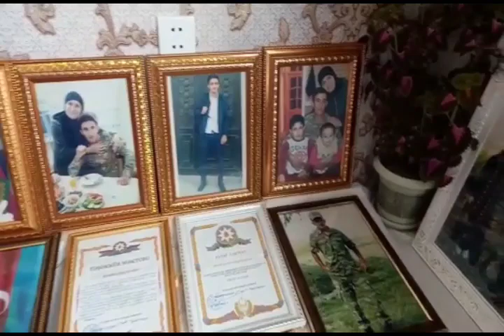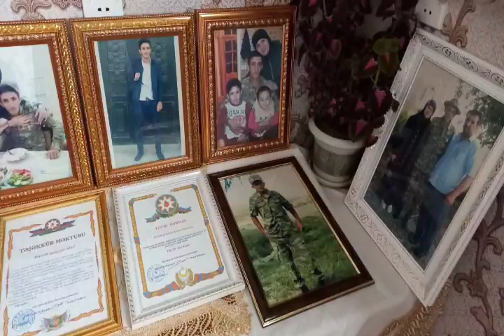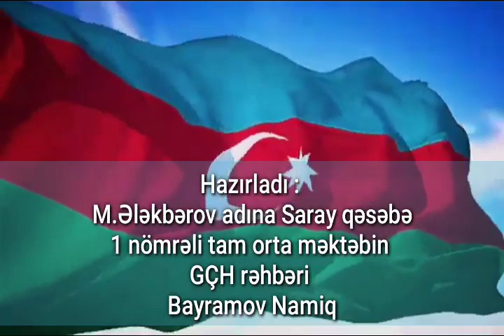Şəhid 🇦🇿 Sadıxov Rahid Vahid 🇦🇿 oğlunun xatirəsinə....